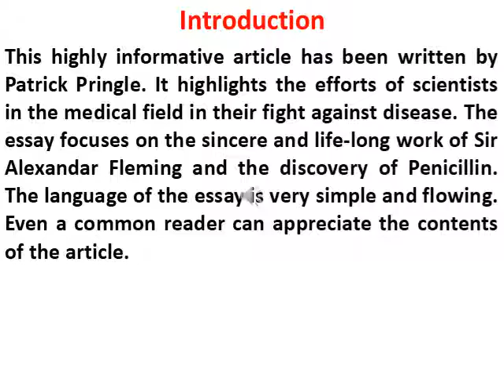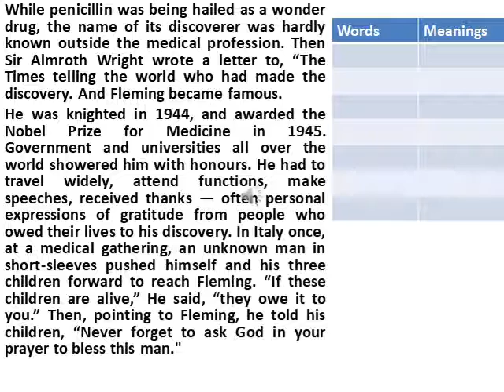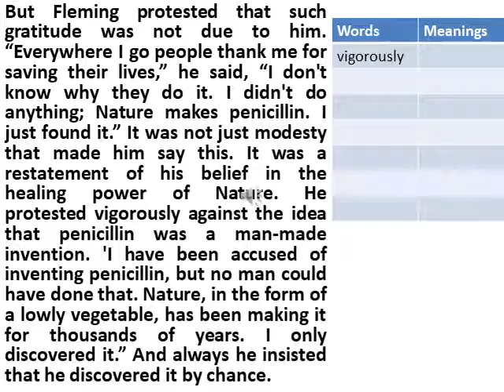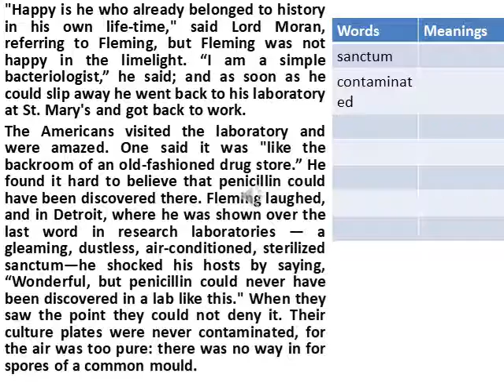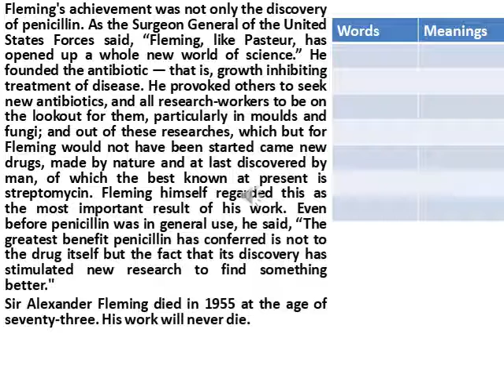SIR ALEXANDER FLEMING PART 3